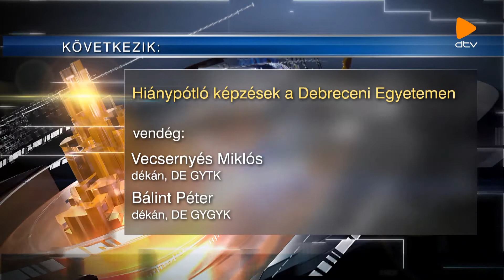Esti közelkép (2019.01.18.)